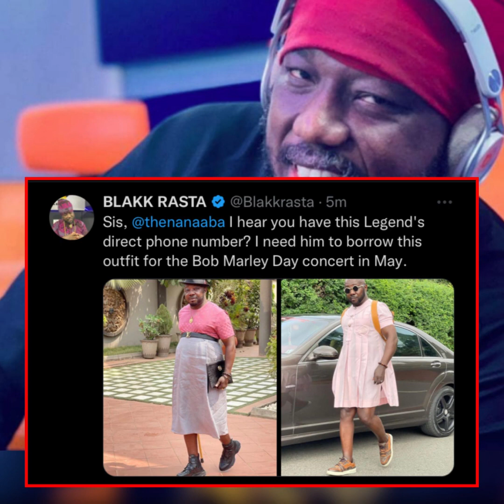VAWULENCE: OSEBO replies BLAKK RASTA for dissing HIM in banter with NANA ABA ANAMOAH.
Nana Aba Anamoah's banter with Blakk Rasta seems to have annoyed Osebo the Zaraman. The Fashionista has responded cryptically. The video also includes Blakk Rasta going hard on Bulldog of BullHaus Entertainment.